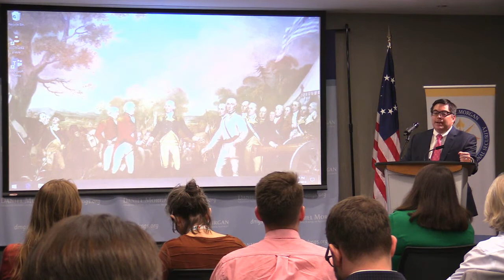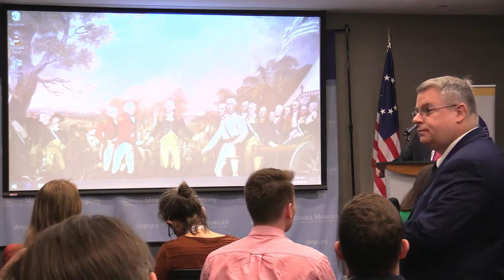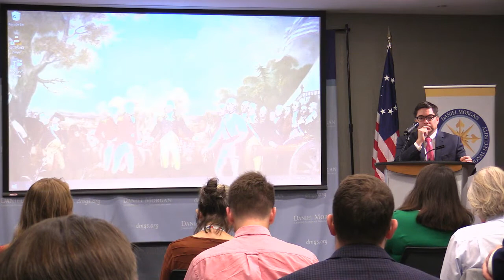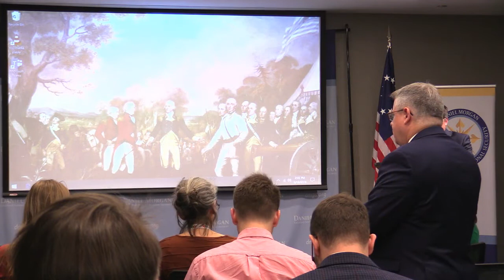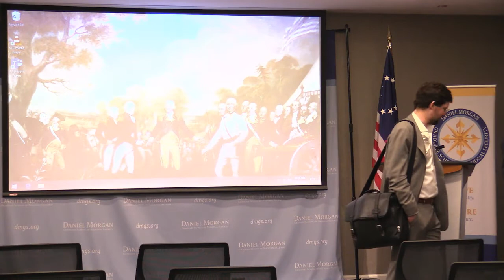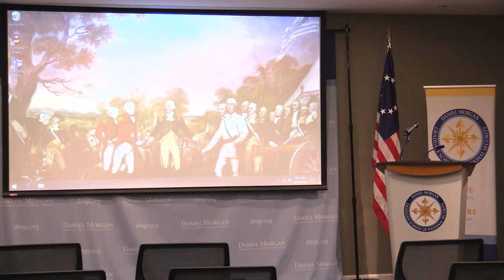China and International Telecommunications Issues Facing the United States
Presentation by Michael O’Rielly, Commissioner, Federal Communications Commission
Mr. O’Rielly will discuss the Chinese Government’s role in the International Telecommunications Union (ITU) and its global 5G deployment efforts, including underlying motives, the techniques being used to achieve it, overall ramifications, and how best to respond.
Michael O’Rielly was nominated for a seat on the Federal Communications Commission by President Barack Obama and was sworn into office in November 2013. In January 2015, he was confirmed and sworn into office for a second term, which extends until June 30, 2019.
Prior to joining the agency, Commissioner O’Rielly spent almost 20 years working in prominent Republican communication policy and leadership positions for the U.S. House of Representatives and the U.S. Senate. Most recently, he served as a Policy Advisor in the Office of the Senate Republican Whip, led by U.S. Senator John Cornyn (R-TX).
Commissioner O’Rielly received his B.A. from the University of Rochester.